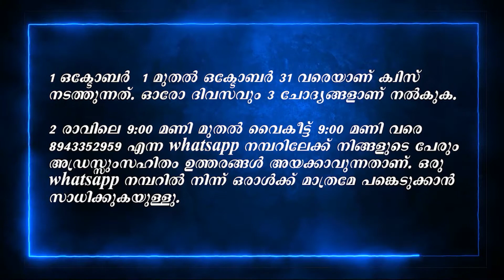MAGNIFICAT Epi 31 | Online Quiz Competition | Heavenly Voice Puthur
Winner Of Episode 30
       🎖🎖Manju Sijo🎖🎖
         Kareparamban ( H )
St. Joseph church, Kuriachira

Episode 30 സത്ബുദ്ധിയുടെ മാതാവ്

Qstn no. 1. 1682 ൽ സത്ബുദ്ധിയുടെ മാതാവിന്റെ ശിരസ്സിൽ കിരീടം ചാർത്തിയ മാർപാപ്പ ആര്?

Ans. 1. Pope Innocent XI

Qstn no. 2. പരിശുദ്ധ മറിയത്തിന്റെ മരണം സംഭവിച്ച  സ്ഥലത്ത് ഇന്ന് സ്ഥിതി ചെയ്യുന്ന ദേവാലയം ഏതാണ്?

Ans. 2. Church of Sepulchre of Saint Mary

Qstn no. 3. മാതാവിന്റെ ലുത്തിനിയ രചിച്ചത് ആരാണ്?

Ans. 3. St. Lawrence Bansisy

An Initiative of St. Thomas Forane Church, Puthur |
Heavenly Voice | The Voice From Heaven